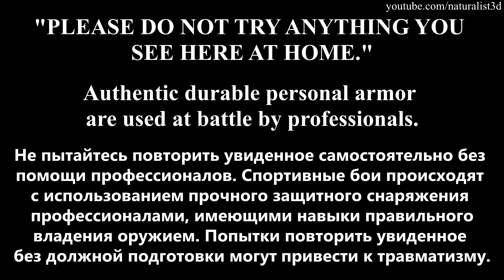Halberd fencing 14 /historical reconstruction /RECON 2018/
Halberd fencing. Knight tournament (historical reconstruction).
Номинация "Алебарда". Мужчины
PLEASE DO NOT TRY ANYTHING YOU SEE HERE AT HOME.
Organiser: РЕКОН 2018 (Historical reconstruction fest: RECON 2018), 23-24 february, St. Petersburg